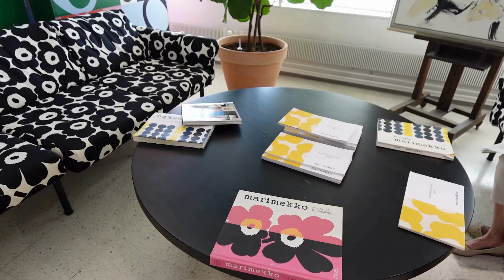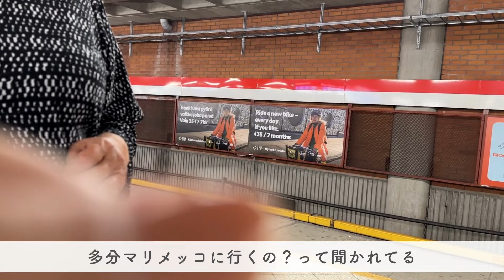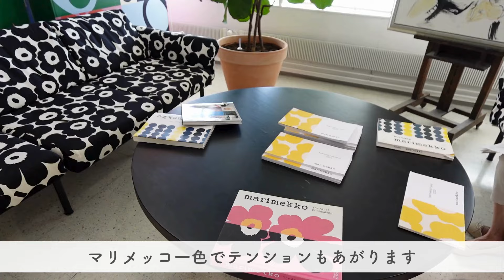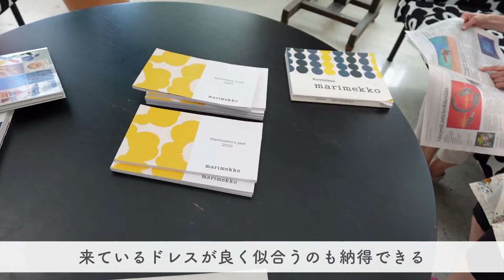【夏のフィンランドひとり旅】2024/14日目/おすすめセカハンとレストラン/カフェ巡り/アラフィフひとり旅/50代Vlog/アラフォー海外旅行/アラフィフ/ヘルシンキ旅行/北欧旅行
こんにちは☺
14日目は私の気に入っているセカンドハンドのお店とレストランをご紹介します
ヘルシンキに行ったらぜひ一度は立ち寄ってみてください♪

14日目
Ravintola Maritori
Puusepänkatu 4, 00880 Helsinki
ランチセット　14.9€　約2,533円
ホテルビールとナッツ11€　1,870円
Muija
Soittajantie 1, 00420 Helsinki

Café Bar No 9
Uudenmaankatu 9, 00120 Helsinki
13日目
Café Aalto
Pohjoisesplanadi 39, 00100 Helsinki

アイスラテ・・・5.3€　約901円
サーモンキッシュ・・・16.9€　約2,873円
合計3,774円
Cafe Eliel
Kaivokatu 1, 00100 Helsinki
アイスラテ・・・6.4€　約4,144円
サーモンスープ・・・13.5€　約2,295円
合計6,439円
パンのお土産　12€　2,040円
動画で使っているもの
カーゴ スーツケース LLサイズ 100L フロントオープン ストッパー付き 軽量 大型 大容量 エアレイヤー CARGO cat738ly キャリーケース キャリーバッグ
ソニー｜SONY VLOGCAM ZV-1 II シューティンググリップキット ホワイト ZV-1M2G WQ
Insta360 GO 3 128GB Vlog

LAKOLE 【撥水】PCケース ラコレ
SMART FIT キャリングポケット for TRAVEL
るるぶフィンランド　’２４　超ちいサイズ
スコッティファイン 洗って使えるペーパータオル
スマホホルダー・南京錠　100円ショップ
お菓子クリップ　無印良品
【ヨーロッパSIMカード】15日間 10Gb 電話番号付き(国際電話(日本可能)30分無料)
pack all ガジェットポーチ ガジェットケース
Anker PowerLine III Flow USB-C & ライトニング ケーブルとC&Cケーブル
バッファロー USBメモリ 128GB
変換プラグ 海外 マルチ変換プラグ USB-C 急速充電 3400mA【Type-Cポート付き】
Anker Nano II 65W (PD 充電器 USB-C)
Anker 622 MagGoマグネット式ワイヤレス充電対応 5000mAh バッテリー
Anker Nano Power Bank　モバイルバッテリー 5000mAh 小型コンパクト

12日目
K-Citymarket Helsinki Easton
Gotlanninkatu 13, 00930 Helsinki
Hesburger 12.3€　約2,092円
Marimekko Outlet Tammisto
Sähkötie 2-6, 01510 Vantaa
Holiday Inn Helsinki City Centre
Elielinaukio 5, 00100 Helsinki

11日目
DAYチケット３日間　18€　約3,060円
クマ公園
ヘルシンキ大聖堂
Unioninkatu 29, 00170 Helsinki

リンナンマキ遊園地
Tivolikuja 1, 00510 Helsinki

シベリウス公園
トラム2・4・7A/7B・10 Töölön Halliより徒歩10分
バスKamppiより14・18・39番Töölön Kirjasto下車。徒歩5分。
またはスウェーデン劇場前のバス停より24番乗車。Linnankoskenkatu 下車。徒歩5分。

Cafe Regatta
Merikannontie 8, 00260 Helsinki

10日目
SILJA SYMPHONY　FAST　LANE
コーヒー３€　約510円
シナモンロール3€　約510円
合計6€　1,020円

タクシー代　26€
約4,060円
Tallink Silja→スカンディックハカニエミ

ホテルアーリーチェックイン
15€　約2,550円

Hakaniemen kauppahalli
Hakaniemen kauppahalli, Hämeentie 1, 00530 Helsinki
SOUP＋MORE
スープランチ14€　約2,380円
Smarket
17.32€　約2,944円

marketのコーヒー　３€　510円

サワークリームチーズマックセット　8.15€　約1,385円
ホテル代ハカニエミ 6/21-23　33,188円　エクスペディア

9日目
RITUALS　コスメ香水のお店
Vete-Katten ランチ
Kungsgatan 55, 111 22 Stockholm
シーザーサラダ
158ｋｒ約2,181円
アイスラテ
56ｋｒ約773円
合計約2,954円

水　30ｋｒ418円

タクシー
ホテルからターミナル
400ｋｒ　約5,521円

Tallink Silja Line
terminal
Hamnpirsvägen 10, 115 42 Stockholm,

Promenade class cabin　167.40 EUR　　約28,458円

スパークリングワインとスナック　13.5€　2,295円
SUSHI＆CO
POKI丼　16€　2,720円
シャンパン　7.5€　1,275円
合計　約3,995円

8日目
Andra Varvet Högdalen Second Hand
Högdalsgången 17, 124 54 Bandhagen

Gustaf Vasa Church
Karlbergsvägen 1-5, 113 27 Stockholm

Bacchus Antik
Upplandsgatan 46, 113 28 Stockholm

Café Pascal
Norrtullsgatan 4, 113 29 Stockholm

ストックホルム市立図書館
Odengatan 53, 113 50 Stockholm

王立公園
111 47 Stockholm
Marimekko Norrmalmstorg
Norrmalmstorg 4, 111 46 Stockholm

7日目
GO CITY PASS

ヴァーサ号博物館  (3128円※CITYパスで使用）
Galärvarvsvägen 14, 115 21 Stockholm

北方民族博物館(2418円※CITYパスで使用）
Djurgårdsvägen 6-16, 115 93 Stockholm

乗り降り自由のバス390ｋｒ(5,535円※CITYパスで使用）
乗り降り自由のボート335ｋｒ(4,755円※CITYパスで使用

ノーディスカ・コンパニー(デパート）
NK Stockholm
Kennys Gelato Djurgården
トイレ150円

夕飯（デパ地下）
サーモン寿司　99.9ｋｒ　約1,509円
ポテチ　28.9ｋｒ　　　　約,437円
ポリ袋　６．９６kr　　　約90円
合  計　　　　　　￥2,036円

Djurgårdsstrand 15, 115 21 Stockholm
コーヒー味アイス　　　　約603円
ホットドッグ　　　　　　約523円
合  計　　　　　　約￥1126円

6日目
SLカード３日間　370Kr　約5588円

Fabrique Skanstull
Götgatan 90, 118 62 Stockholm
カプチーノ　53kr 約794円
パン　約800円

タクシー
空港からホテル
約11,704円

合計18,856円
Hotel Point Stockholm　ホテル ポイント
Östgötagatan 65, 116 64 Stockholm
6/17-19　（3泊）
合  計　　　　　　￥40,567
5日目
Marimekko Outlet Herttoniemi
Kirvesmiehenkatu 7, 00880 Helsinki

Arnolds Helsinki Citycenter
Kaivokatu 8, 00100 Helsinki

アボガト＆チーズベーグル　8.9€
カプチーノ　4.2€
合  計　　　13.1€　約2,227円

Restaurant Zetor
Mannerheimintie 3-5, 00100 Helsinki

ピュッティパンヌ 22.5€（3,825円）
カプチーノ・・・・・5.1€（867円）
合  計　　27.6€　約4,692円

ホテルサウナ　8€　　1360円
合計　8219円
4日目
フリーマーケットHietalahdentori

UFF Vintage Bulevardi
Bulevardi 30, 00120 Helsinki

No.5 kitchen
Iso Roobertinkatu 20 22, 00120 Helsinki
ベトナムの海老サラダ　13.5€　約2,295円

Momono
Yrjönkatu 1, 00120 Helsinki
Astialiisa
Runeberginkatu 59, 00260 Helsinki

テンペリアウキオ教会
Temppeliaukion kirkko
Lutherinkatu 3, 00100 Helsinki

Kamppi Helsinki
Urho Kekkosen katu 1, 00100 Helsinki
Espresso House
チョコケーキ　5.4€　918円
カプチーノ4.9€　833　合計1,751円

3日目
Marimekko
Mannerheimintie 20, 00100 Helsinki

Fazer Café　Forum
小エビのオープンサンド・7.8€（1,326円）
カプチーノ・・・・・4.9€（833円）
合  計　　12.7€　約2,159円
Patisserie Teemu Aura
アイスラテ　4.8€（816円）

Hotel Arthur
6/14.15.16日　3泊　￥51,556
２日目使ったお金
Espresso House　　８.９€　約１,５１３円
バス１回券　　4.1€　約697円
DAYチケット　ABCゾーン　４日間　27.5€　約￥4,675円
Robert's Coffee Jugendランチ　15.9€　約2,703円
スーパー　2585円

音楽
これが…パフェ！ written by Addpico
Brush Up! written by のる
傘をさして written by t12ya
ゆったりアフタヌーン by いまたく
Wakuwaku rhythm written by 風人
usual skips written by shimtone
はたらくこびと by ゆうり
夜明けはすぐそこに by のる
今日はきっと楽しい一日！ written by のる
Whimsical Waltz written by MFP【Marron Fields Production】
Chap chap written by Tinymemory